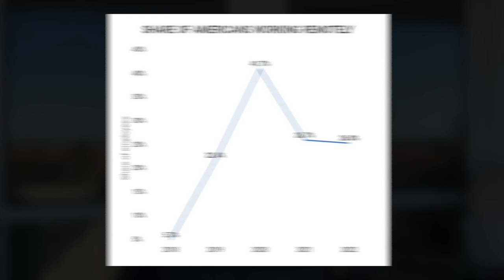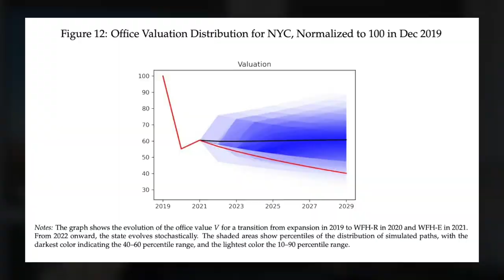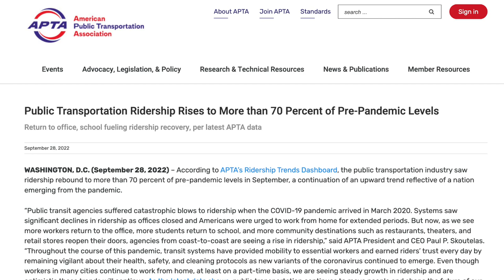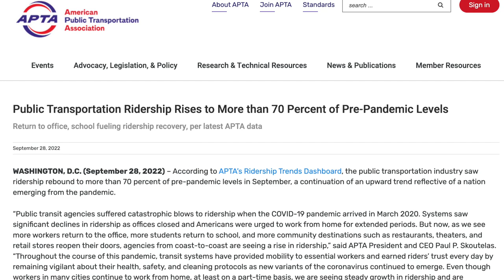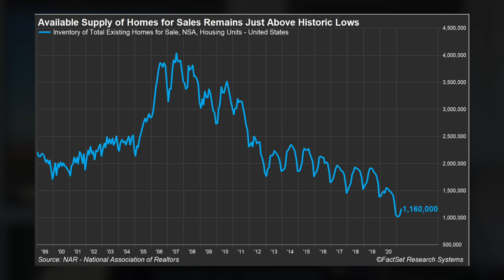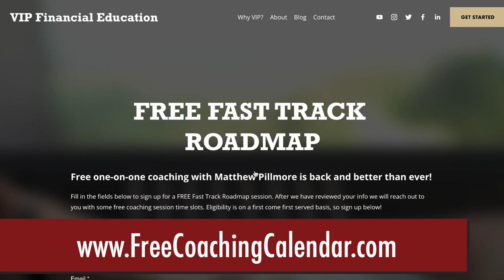The Remote Work Revolution: A Threat to America's Cities?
Is the remote work revolution a threat to America’s cities?

While many people have enjoyed the flexibility and convenience of working from home, it's important to also consider the impact it's had on cities and their economies.

In today’s video, we'll explore the financial challenges that cities are facing as a result of remote work, and what they may mean for the housing market in 2023 and beyond.

So if you're interested in learning more about the unintended consequences of remote work, make sure to stick around!

As we all know, the pandemic has led to a significant shift towards remote work, with many Americans now working from home.

However, this trend has not been without its challenges, particularly for America's cities.

According to a recent analysis of Census Bureau data by Lending Tree, 29% of Americans were working from home in October 2022.

In New York City, financial firms reported that only 56% of their employees were in the office on a typical day in September.

While the number of people working from home full-time has decreased since the peak of the pandemic, flexible work arrangements, in which employees work from the office a few days a week, have become more common.

A recent study by the National Bureau of Economic Research estimates that 30% of all full-time workdays will be performed remotely by the end of 2022.

This shift towards remote work has had a significant impact on major cities in the United States, with a decrease in foot traffic in central business districts and a drop in tax revenues.

Timestamps:
0:00 - Working From Home
2:30 - A Threat To America's Cities?
10:32 - Effects on the Housing Market